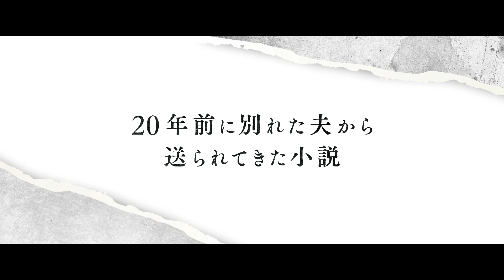エイミー・アダムス×ジェイク・ギレンホール、濃厚な世界／映画『ノクターナル・アニマルズ』予告編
世界的ファッションデザイナー、トム・フォード7年ぶりの監督最新作。
こだわり抜かれた映像美で描かれる、珠玉のミステリー!『ノクターナル・アニマルズ』。

主演にエイミー・アダムス(『メッセージ』)、ジェイク・ギレンホール(『ナイトクローラー』)の実力派の2人を迎え、愛と残酷さ、復讐と償いのきわどい境界線を揺れ動く心を描きだす。観たら最後、心のざわめきを抑えることができない、極上の恋愛映画にしてミステリー映画が誕生した。

アートギャラリーのオーナーとして成功をおさめ、経済的には恵まれながらも、夫との関係が上手くいかず満たされない日々を過ごすスーザン（エイミー・アダムス）。ある週末、20年前に離婚した元夫のエドワードから、彼が書いた小説「夜の獣たち（ノクターナル・アニマルズ）」が送られてくる。彼女に捧げられたその小説は暴力的で衝撃的な内容だった。精神的弱さを軽蔑していたはずの元夫の送ってきた小説の中に、それまで触れたことのない非凡な才能を読み取り、再会を望むようになるスーザン。彼はなぜ小説を送ってきたのか。それはまだ残る愛なのか、それとも復讐なのか――。

今回完成した予告編では、元夫から送られてきた衝撃的な内容の小説をきっかけに、ふたりで過ごした過去の記憶が蘇り、次第に“小説”“過去”そして“現在”が複雑に絡み合い曖昧になっていく様子が、主人公スーザンの視点から語られる。「何者であれ罰を受けずに逃すものか」という印象的なセリフは、一体何を意味するのか。煌びやかで洗練された映像と、土埃を感じる荒涼とした映像のコントラスト、そして主演のエイミー・アダムス、ジェイク・ギレンホールら名優たちによる言葉以上に伝わる卓越した演技と演出で導かれる濃厚な世界。観たら最後、心のざわめきを抑えることができない、今秋必見の極上の恋愛映画にしてミステリー映画だ。
2017年11月3日公開